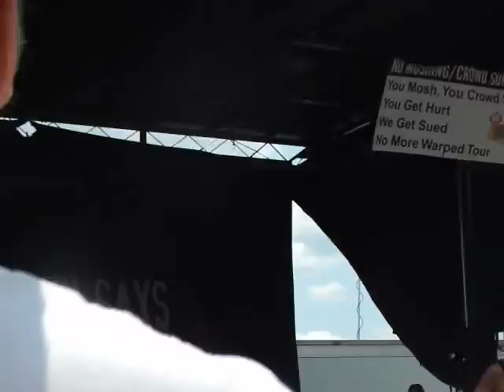Icon For Hire @VansWarpedTour Nashville, TN 7-29-14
Hey guys! The intro music is by Every Other Aspect Check them out!
:) If you want me to make a certain video comment! :) Love you guys!